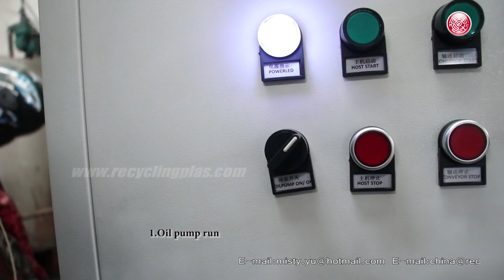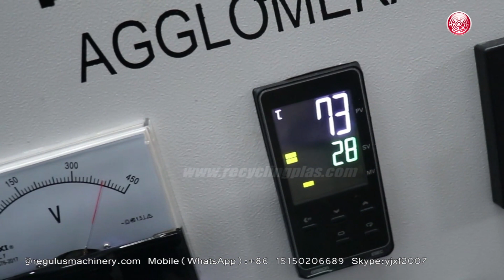Plastic agglomerator for pe film recycling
Features:
1. This machine can produce pellets for direct extrusion machines, injection molding machine. If more stringent requirements, the material can be feed into extruder granulating plasticizing line for making granules. The machine can also reduce material humidity.
2. We can make PLC control on the electric cabinet, when the agglomerate inside material is full, the belt conveyor can stop to feed material automatically. The machine can spray water automatically, and discharge material automatically.

Agglomeration process:
-volume reduction
-increase bulk density
-drying
Output material:
-free flowing and doable granules
-high bulk density
-moisture content less than 1%

Model:
From 100kg/h to 1000kg/h